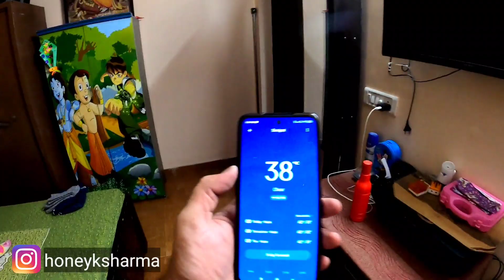Aadi ka fav nimboo pani | Day vlog 28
hello dosto
Thanks

campark v30 camera

JBL mic for Gopro

collar mic

Gopro media mod

Tripod stand

Budget DSLR canon m50

Joby gorilla pod